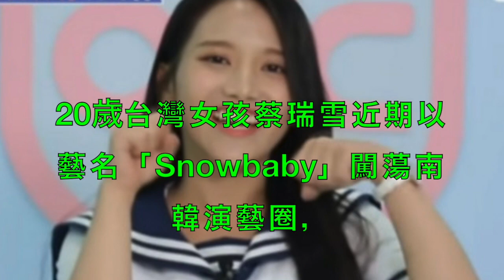蔡瑞雪4國語言自介！ 清唱《小幸運》扳回一城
20170718【LIVE大現場】女神蔡瑞雪台中台南分不清 韓選秀又受挫│記者 綜合報導│三立新聞台